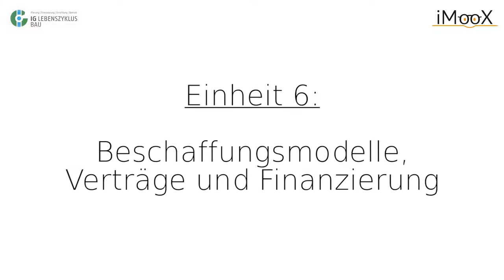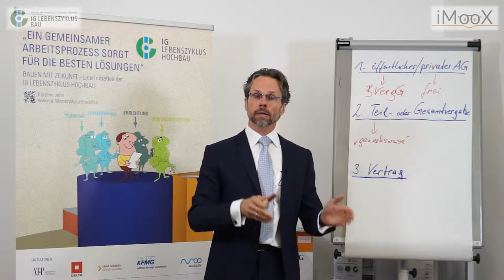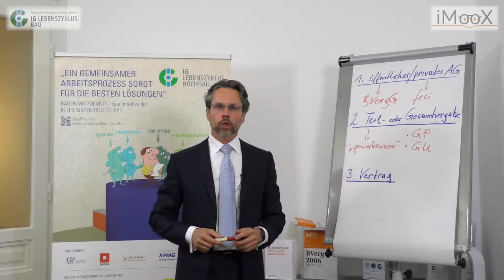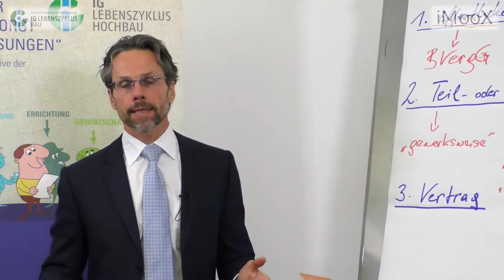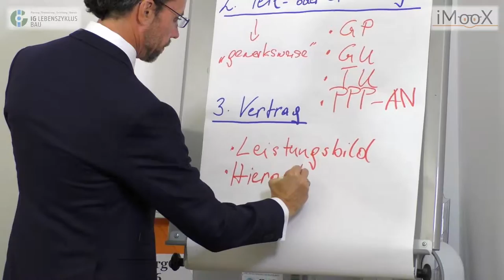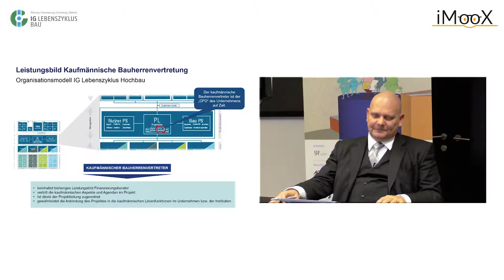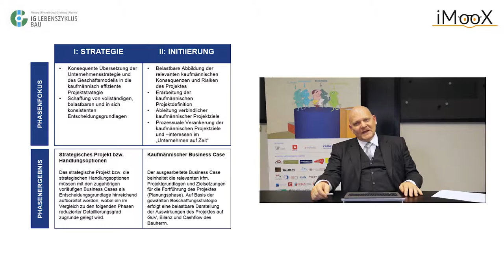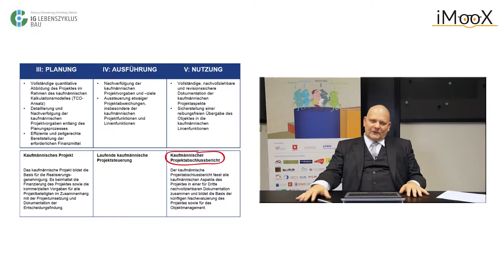[LZ16] Einheit 6: Beschaffungsmodelle, Verträge und Finanzierung